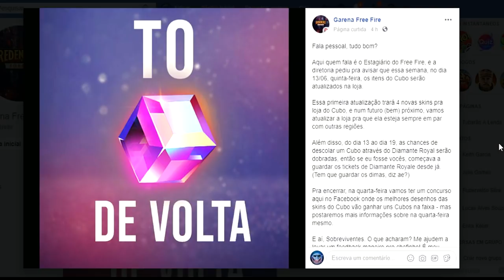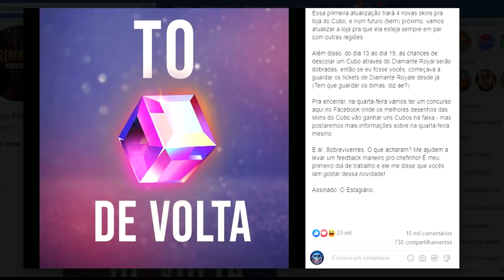É OFICIAL! CUBO MÁGICO COM 4 SKINS LENDÁRIAS - FREE FIRE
NOVA ATUALIZAÇÃO CIDADE de BERMUDAS será DESTRUÍDA -